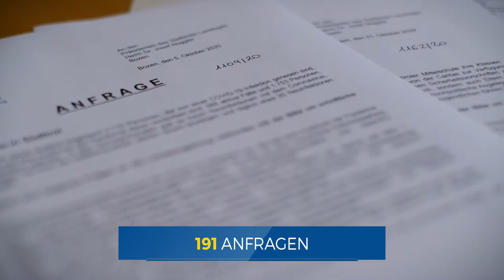Das war 2020 – Freiheitlicher Jahresrückblick